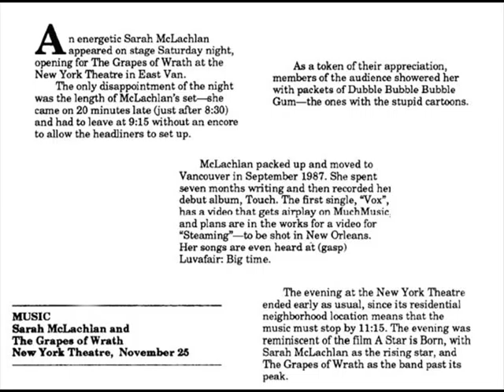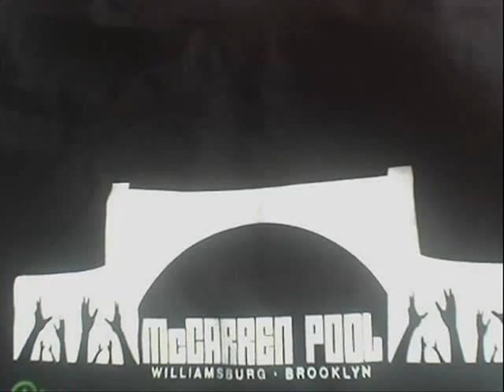Music Time Capsule (with Valerie Mize) - Kings of Leon (Use Somebody)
Photos and song for a music time capsule.  Remake of Kings of Leon's Use Somebody.  Related blog:

The original time capsule was with Valerize Eskridge. Her name changed since then.